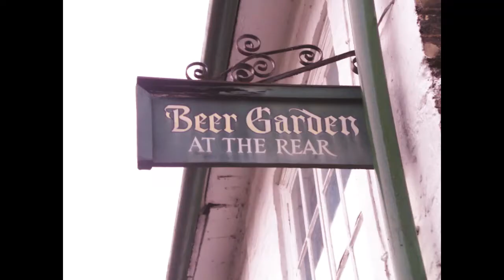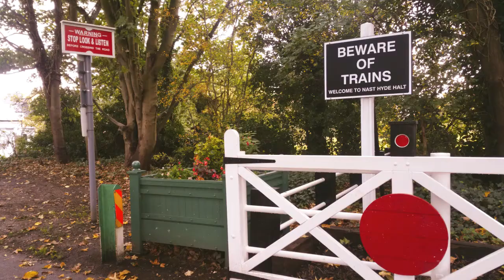Photos of Hatfield, Hertfordshire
A small selection of my personal photos that I have taken whilst  on my walks around Hatfield, Hertfordshire